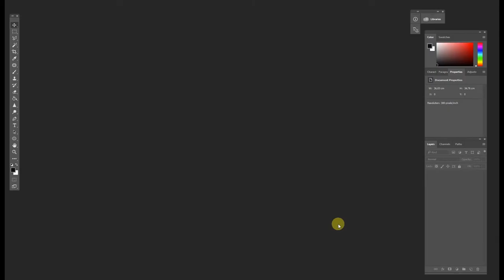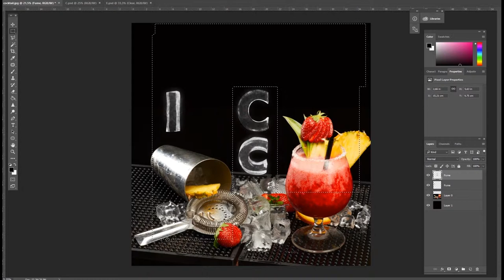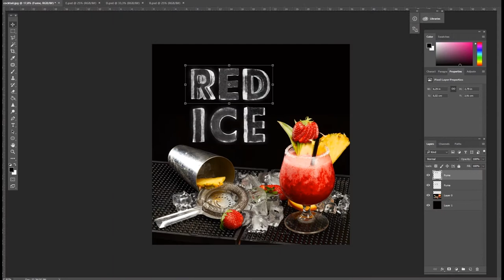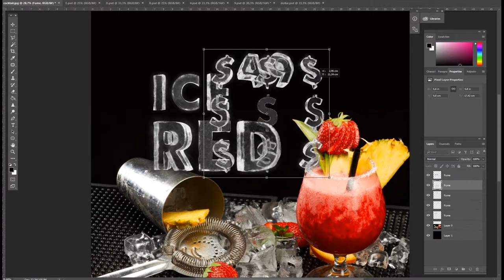ICE FONT MOCK UP PACK. HOW TO USE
This package includes 26 letters, 10 numbers and 12 punctuation marks. Three folder with png files (3000x3000px size) and their preview.
In every document you can also changed light shading and volume of fume effect. Each letter is on a transparent background.So a different object will be visible behind the letter. Enjoy the mock up!